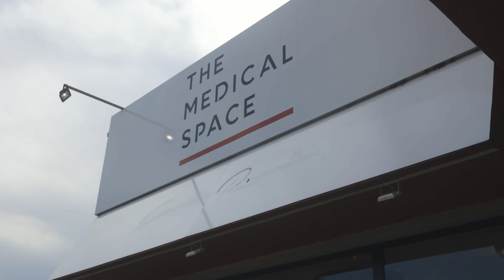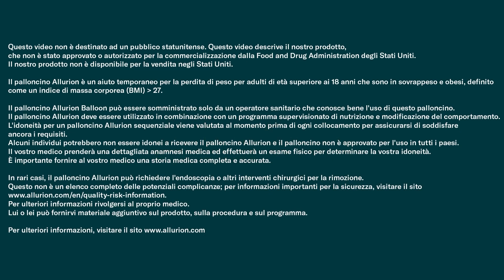Paola dopo la perdita di peso con il Programma Allurion: "Faccio delle bellissime passeggiate"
Palloncino temporaneo non è sinonimo di dimagrimento temporaneo. Il Programma Elipse ruota attorno a un rivoluzionario palloncino morbido che induce una sensazione di pienezza gastrica. È il primo palloncino gastrico ingeribile per il cui posizionamento non sono richieste procedure chirurgiche, endoscopiche* o anestetiche. Perdi in media dai 10 ai 15 kg in 16 settimane grazie al palloncino e a un programma completamente assistito volto a modificare lo stile di vita (1 a 10)
Trai vantaggio dai 6 mesi di supporto nutrizionale offerto dal tuo nutrizionista per supportare modifiche durature del tuo stile di vita. Utilizza la tua bilancia connessa e la pratica app per monitorare i progressi ottenuti.

I risultati possono variare da paziente a paziente. Una piccola percentuale di pazienti non risponde al trattamento.
*In rari casi, il Palloncino Elipse può richiedere procedure endoscopiche o chirurgiche per la rimozione. In casi rari, è possibile che il palloncino vuoto, anziché passare attraverso il tratto gastrointestinale, venga espulso con il vomito.

1 Jamal et al. Obes Surg. 2019 Apr;29(4):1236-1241.
2 Raftopoulos and Giannakou. SOARD. 2017 Jul;13(7):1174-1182.
3 Al Sabah, S., et al. SOARD. 2018, 14(3), 311-317.
4 Machytka E et al. Endoscopy. 2017 Feb;49(2):154-160.
5 Genco et al. Obes Surg 2017,DOI 10.1007/s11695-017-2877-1
6 Al-Subaie S et al. Int J Surg. 2017 Dec;48:16-22.
7 Ienca et al. Presentato al SOARD. Abstract A278, presentato alla Obesity Week, 2018, Nashville, USA
8 Genco et al. Abstract A185. Presentazione orale alla Obesity Week, 2018, Nashville, USA
9 Ienca et al. Obes Surg.  2020 Apr 11. doi: 10.1007/s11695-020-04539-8
10 Raftopoulos et al. Abstract 1978. Presentato all’ACS 2019, San Francisco, Stati Uniti
11 Relazioni di studi clinici: DAA069 and DAA105